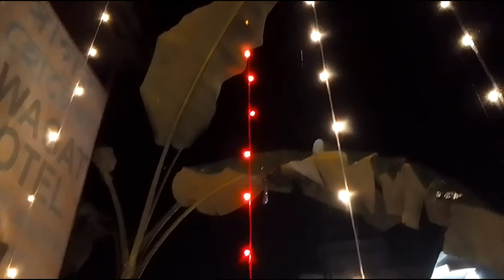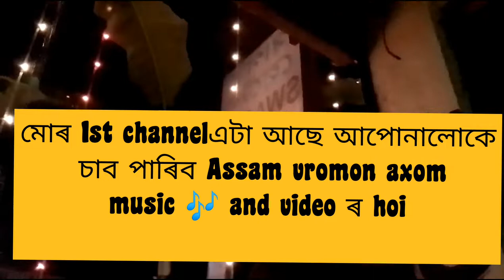এইবাৰ dipawali বৰ বেয়াকৈ গল//শিমলুগুৰি শিৱসাগৰ//অসম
assam vromon axom